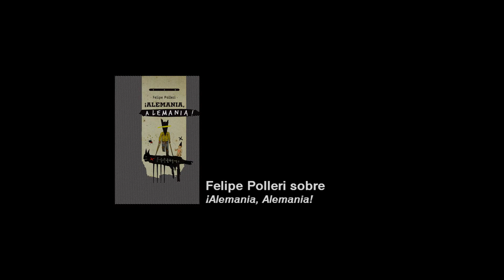Felipe Polleri / Técnica y estilo en "¡Alemania, Alemania!" (Editorial Hum, 2013) / 3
Continuum de los aspectos fundamentales en el universo del escritor que se desarrollan novela a novela a lo largo de su obra.

Polleri se supera en cada libro. Nuevamente visita a sus artistas violentos, tullidos, dementes, patéticamente tiernos. Escribe sobre madres y padres sádicos o idiotas, sobre la orfandad, sobre la falta de compasión, pero especialmente sobre esa Montevideo degradada que lo obsesiona.
En ¡Alemania, Alemania! logra llevar al paroxismo su estilo. Rápida y furiosa, perversamente divertida, esta novela dividida en tres partes nos pasea por una alucinada versión de la Segunda Guerra Mundial. En Inglaterra un tal Marlowe Shakespeare, escritor muerto que cojea, nos relata sus desventuras junto a su esposa hermana/hermano hermafrodita y sus servicios en el contraespionaje británico. Pasamos a la Alemania nazi y al extraño (y real) Dr. Prinzhorn, de la mano de un artista loco, deforme y con bastones de siete leguas. Una fugaz visita a la España de Franco nos devuelve, por qué no, a Uruguay. En la última parte, nos encontramos con la Francia ocupada, Auschwitz y un enfermo mental torturado por "los altos círculos del Poder", entre otros fenómenos.
Intervenciones sobre obras pertenecientes a la Colección Prinzhorn, dibujos, collages de extrañas Máquinas, completan esta novela-universo de la que nadie sale ileso.

Felipe Polleri (Montevideo, 1953) es autor, entre otros libros, de Amanecer en Lisboa (1998), Vidas de los artistas (2001) y El alma del mundo (2005). Casa editorial HUM publicó sus novelas Gran ensayo sobre Baudelaire (2007), La inocencia (2008), su trilogía conformada por las novelas Carnaval (1990), Colores (1991) y El rey de las cucarachas (2001) titulada El dios negro (2010), El pincel y el cuchillo (2011) y Los sillones marchitos (2012).